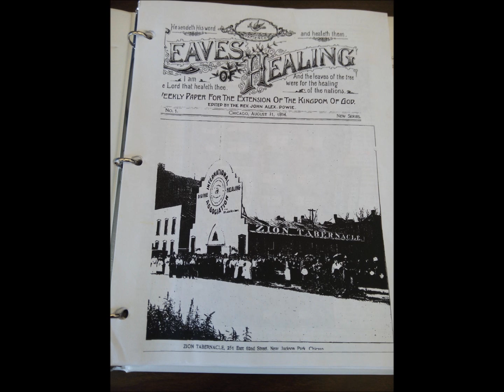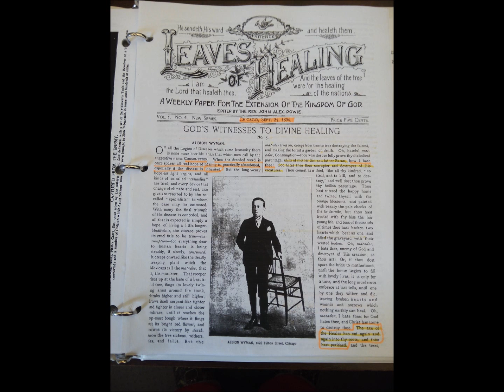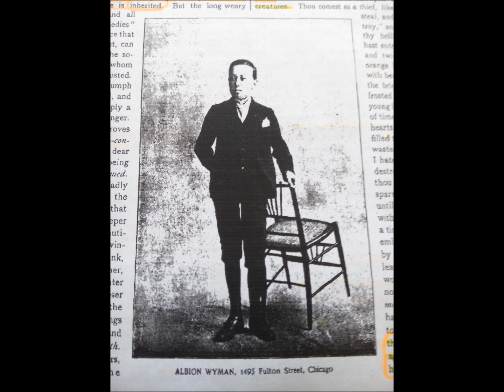Remarkable Healing Testimonies Albion Wyman Consumption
This young man, afflicted with tuberculosis for 6 years, was at the point of death.  He had many more things going on in his body in addition to tuberculosis.  Through the prayer of faith, he began to mend from the very hour prayer was mad.  Hear the father and the doctor's report of his healing.  No matter how far a disease has progressed it is not beyond the ability of Jesus.